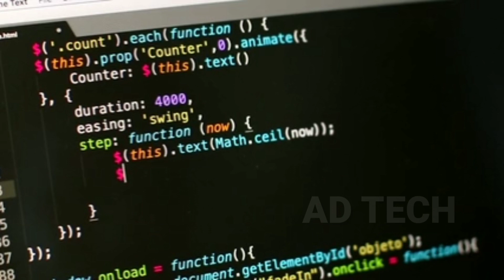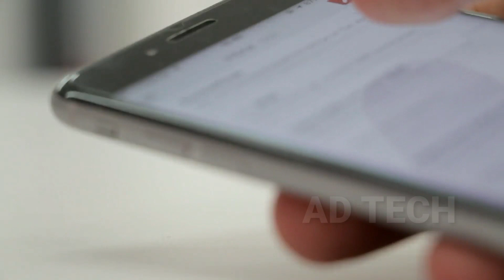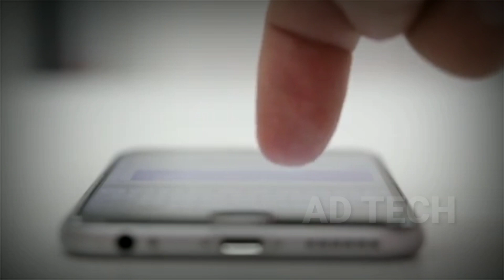vpn କଣ ? what is VPN and how VPN works ?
This video is all about what is VPN and how VPN works ?